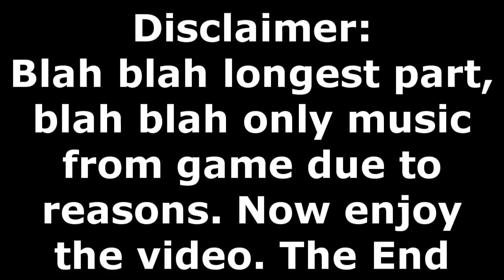Sonic Advance Playthrough - Part 3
Now we start going through the perils of Angel Island? Ummm ok. And have the most of video taking place in the Egg Rocket Zone while experiencing random audio crap happening in the background. Enjoy!

Now give me pizza hut.